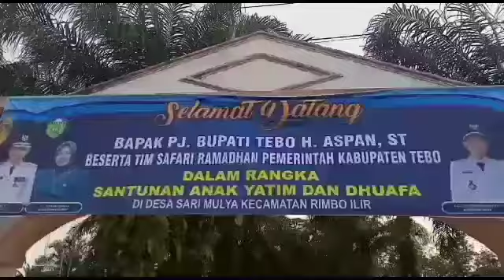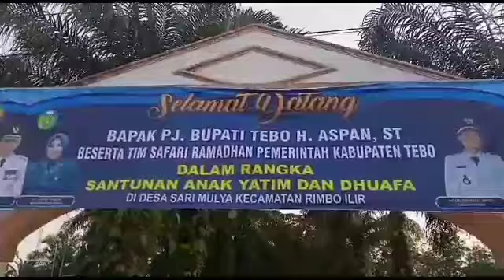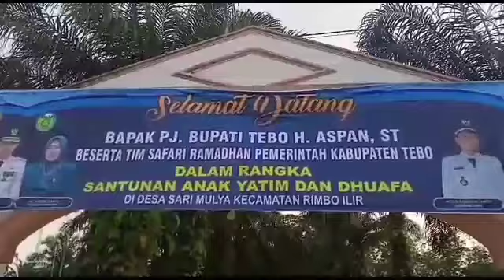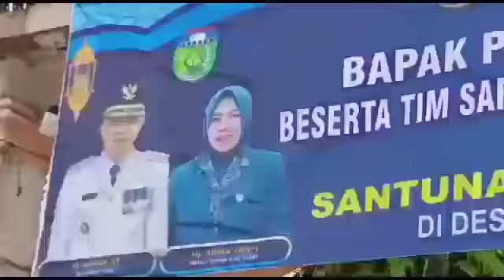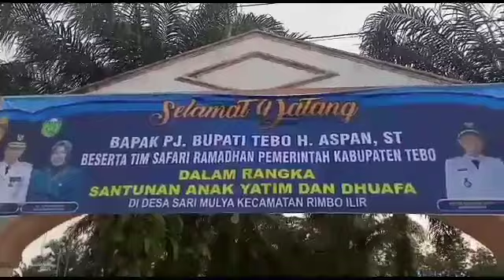PJ Bupati Tebo dan Rombongan gelar safari Ramadhan di Sarimulya Rimbo ilir,Ini kata H.Aspan